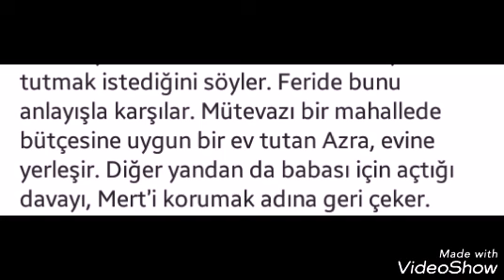Elimi birakma 24.Bolum Ozet ve tuyolari geldi!!!